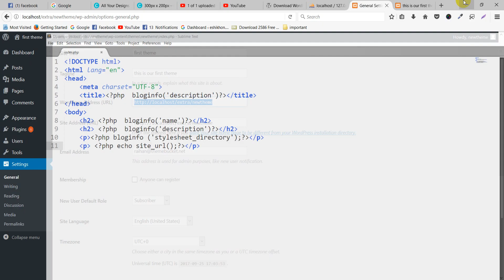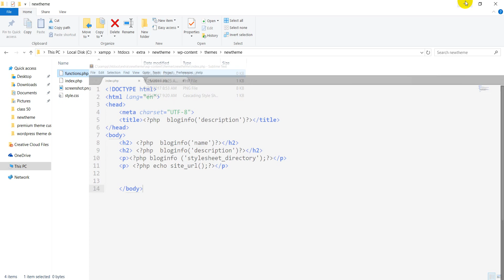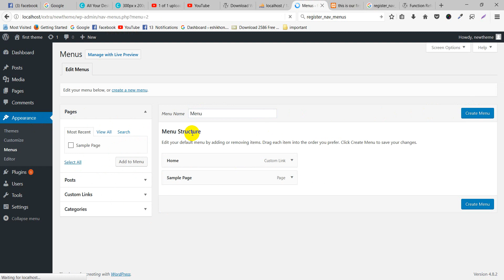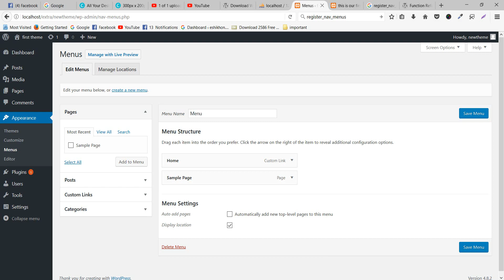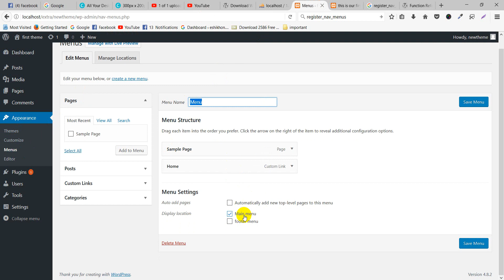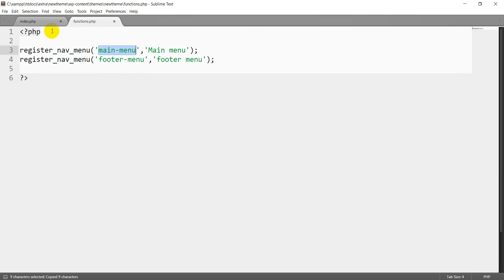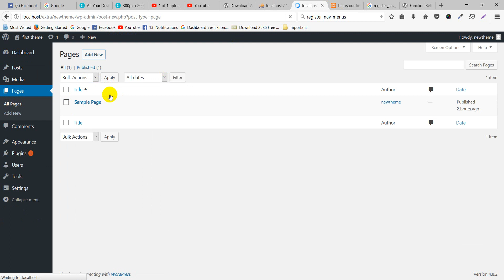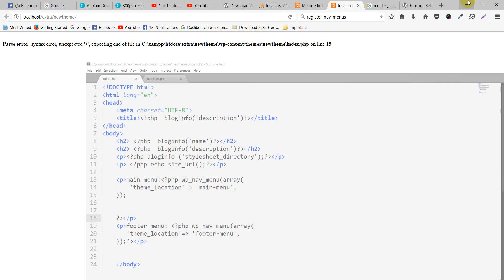Wordpress Theme Development Tutorial Step by Step Video – Part 8 - Wordpress Bangla Tutorial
Wordpress Theme Development Tutorial Step by Step Video – Part 8 :

About this wordpress theme development tutorial :
Wordpress theme development involves using HTML, CSS, PHP and JavaScript to build dynamic Wordpress sites. In this course we start with a basic theme development and walk through all of the wordpress tutorial steps for converting it into a full Wordpress theme. As a result after completion of this bangla tutorial students should be able to build their own custom Wordpress themes.

What you will learn with this theme development tutorial ?
( wordpress tutorial for beginners to advanced )

1) Wordpress themes template hierarchy
2) The loop and common functions
3) Set up widget and menu areas
4) Set up custom field and CMB2
5) Set up page template
6) Set up search form
7) Set up search page
8) Set up 404 page
9) Set up header & footer
10) Set up side bar
and more customization

Starting  Theme Development For a WordPress Theme :

In this stage we go over how to setup the basic files you will need to create a WordPress themes. We talk about the template hierarchy as well as how to add meta data to and activate a new custom theme.

1 ) WordPress Theme Development Tutorial Overview :

 In this introductory video we introduce our project of taking a static HTML,CSS, and JS site and converting it into a working WordPress themes.
2) Where WordPress Themes Live

3) The WordPress Template Hierarchy

4) Setting Up A WordPress Theme Folder

5) Activating a WordPress Theme

 More about this wordpress theme development tutorial :

As you work through this course, think about a real world site that you may be able to code out as your own custom WordPress theme.

You can either start with a new static template, an existing site designs that you want to duplicate or redesign, or even create a new theme completely.

Working with CSS and JS in WordPress Themes :

In this stage we go over how to properly link to and setup CSS and JavaScript files for a WordPress theme.

WordPress Header and Footer Templates :

In this stage we go over the basics of how to setup header and footer files, what WordPress code you need to include in your templates, and how to port over static template content into the WordPress templates.

The WordPress Loop :

In this stage we go over the WordPress Loop, the primary block of code that controls displaying content on most WordPress pages.

 Set Up Page Templates in WordPress :

In this stage we go over working with the common templates used for displaying pages in WordPress. By the end of this stage you should have the basic static page templates setup for our site.

Set Up WordPress Navigation :
In this tutorial we go over how to work with the wp_nav_menu function for adding custom menu functionality to your themes.

Custom Post Type Templates in WordPress :

In this stage we go over an approach for coding formats for custom post types. This is an imperative advance for working with WordPress site that need to utilize custom post types.

Adding a Blog to a WordPress Theme :

In this wordpress theme development tutorial we go over the formats required so as to add a blog area to your webpage along with an adaptable blog archive page. Before the finish of this stage we will have a completely working, working online on our wordpress sites.

Custom Homepage Templates in WordPress Bangla Tutorial:

In this tutorial template we go over the front-page.php and home.php templates for creating custom homepages in WordPress.

Finishing Your WordPress Theme Development Tutorial :

 In this video we discuss including widget areas, utilizing shortcodes and testing your WordPress theme. Before the finish of the stage you ought to be good to go to dispatch your new topic and proceed with your WordPress tutorial.

Our Concern Project :
Shoes Online Shopping Guide :